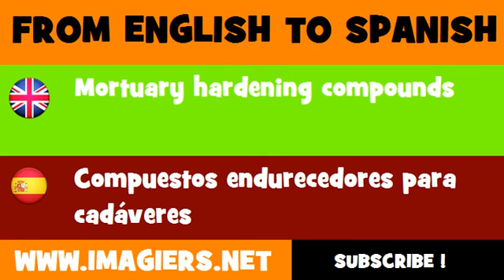ESPAÑOL = INGLÉS = Compuestos endurecedores para cadáveres